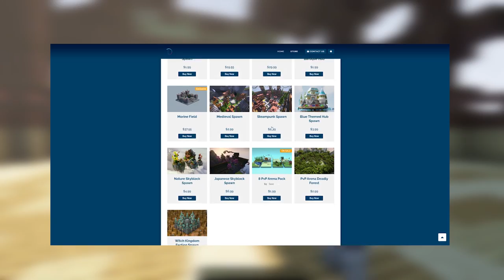Bayangkan, Kota Steampunk Di Udara Di Minecraft! -Showcase Map Minecraft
Hi guys! hari ini gua sama @RafelAlva ingin showcase map buatan anak2 Indonesia dari team DreamLight!

Bagi teman teman yang mau mesan build dari dreamlight ketepatan ada diskon khusus minggu ini nih, Kalian bisa pakai kode "AZREALONDL" untuk dapatin diskon 15%! Untuk selengkapnya lihat di deskripsi ya
Ntar dideskripsi paste ini
1. Pertama kalian masuk ke discord DreamLight dengan menekan link ini
2. Kalian masuk ke kolom Services, Cari
3. Setelah itu pilih tombol Create a support ticket
4. Setelah dimasukkan kedalam ticket baru, disana kalian bisa menulis kode "AZREALONDL" dan mendapatkan diskon 15%

Untuk kalian yang mau lihat lihat DreamLight lebih jauh, Kalian bisa kunjungi